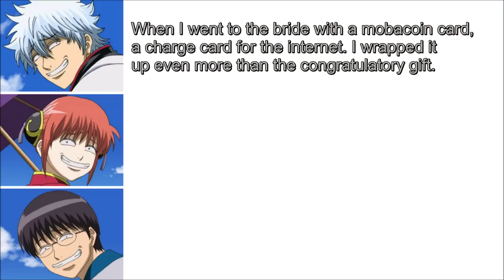[Eng Sub] Sugita Tomokazu about his awkward experience at his friends wedding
Happy birthday Sugita Tomokazu and Sakaguchi Daisuke.